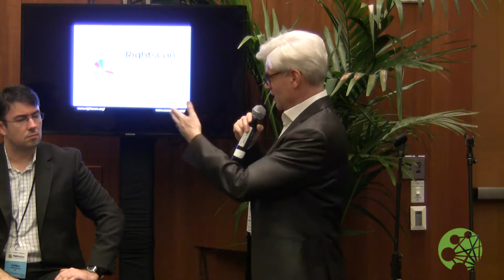Internet and Jurisdiction: How do Competing National Laws Coexist Online?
Paul Fehlinger, Manager, Internet & Jurisdiction Project (Moderator)

Participants:
Bertrand de La Chapelle, Director, Internet & Jurisdiction Project
Simone Halink, Senior Policy Advisor Internet & Human Rights, Dutch Ministry of Foreign Affairs
Carlos Affonso Pereira da Souza, Vice-Coordinator, Center for Technology & Society at the Getulio Vargas Foundation's (FGV) Law School in Rio de Janeiro
Pranesh Prakash, Policy Director, Centre for Internet and Society, India
Kate Westmoreland, Policy Fellow, from Access
Carolina Rossini, Project Director, Open Technology Institute, New America Foundation

The Internet we know today provides shared cross-border online spaces. However, more and more states strive to affirm their territorial sovereignty in cyberspace. This "re-nationalization" trend, through measures such as ISP blockings, data sovereignty laws, national clouds or geo-IP filtering, could produce a fragmentation of these commons. To avoid this, we need new transnational cooperation mechanisms between states, platforms (or operators) and users, to handle the "digital coexistence" of heterogeneous national laws and norms. This session discussed the work of the Internet & Jurisdiction Project -- a global multi-stakeholder dialogue process to develop a due process framework to handle transborder requests for domain seizures, content takedowns and access to user data.